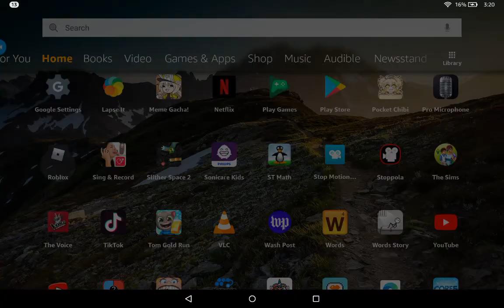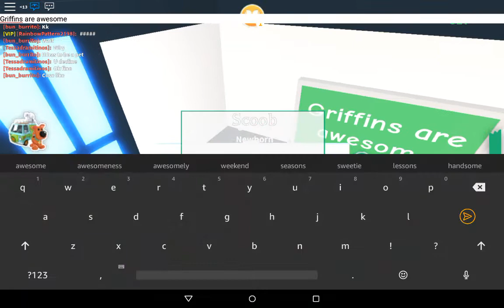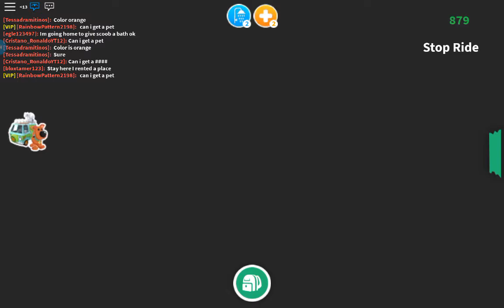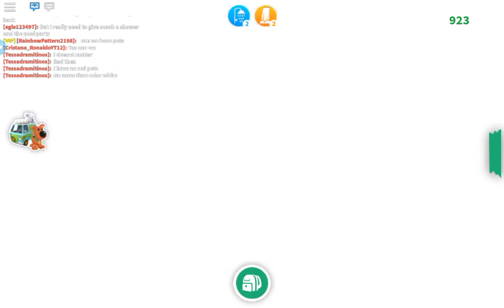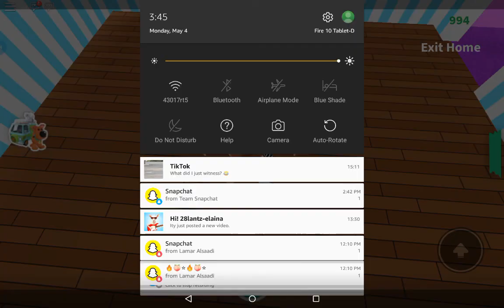New Scooby-Doo update